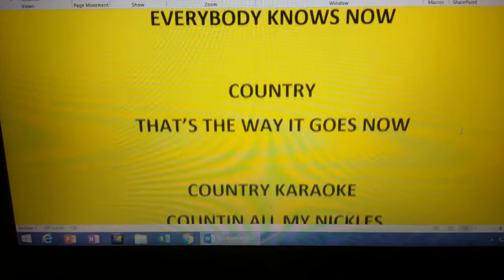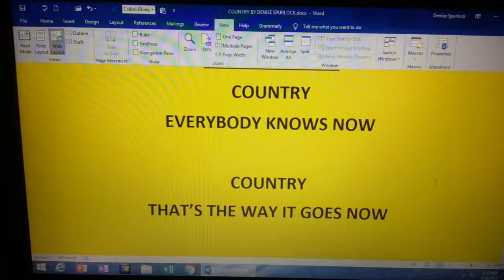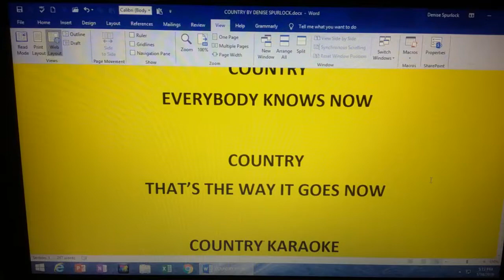COUNTRY KARAOKE TIME WRITTEN BY DENISE SPURLOCK